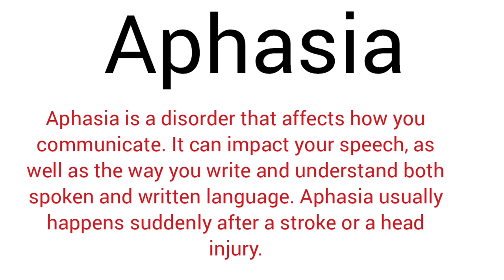Aphasia meaning l meaning of aphasia l vocabulary